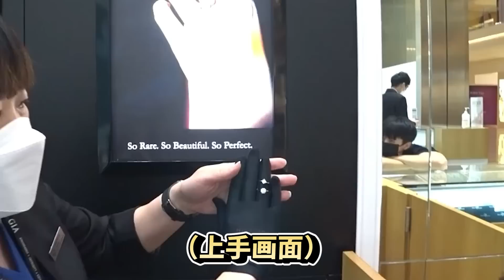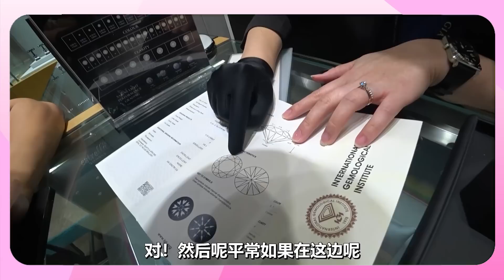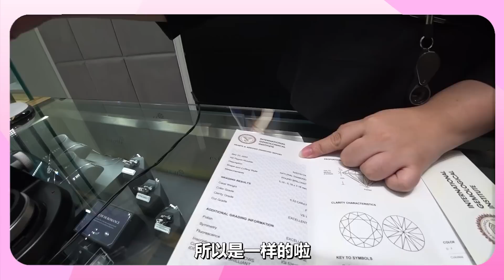终于轮到我迈入爱情的终点，准备计划买求婚戒指！带到她去浪漫的巴黎求婚.....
都可以到下面看哦！我会和大家分享我的更多生活动态~
也可以随时和我互动 ❤️

任何工作邀约还有广告活动可以联系这边